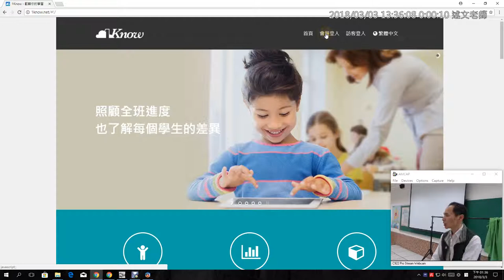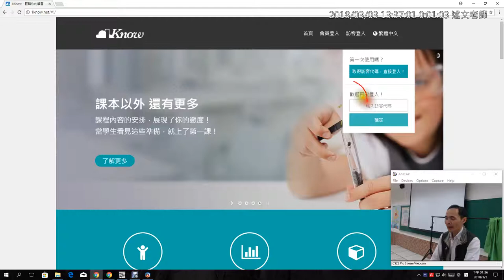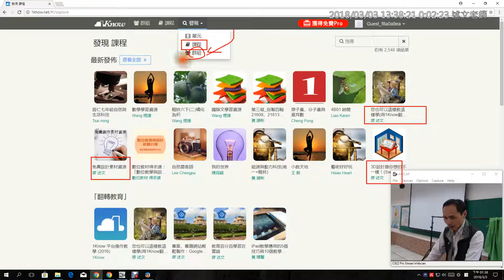01：註冊1Know與加入研習群組